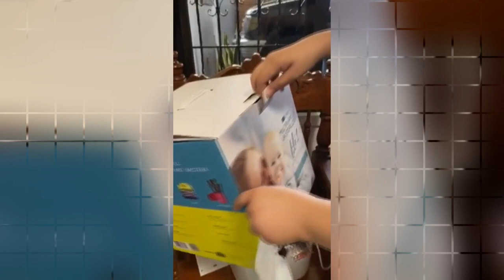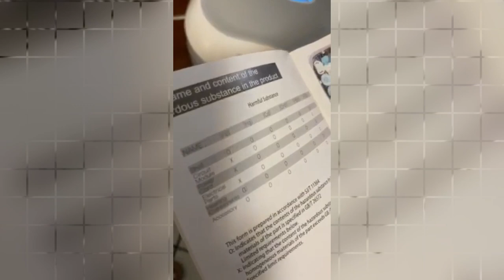UNBOXING: UV CARE MULTIPURPOSE STERILIZER LITE 1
My name is AYLA  ...Full time Mom and a Hair Bow maker.

FAQ:
Camera used: DJI OSMO POCKET, Iphone X and NIKON D3300

🎵 Track Info:
Track Name: Energetic Motivation
Love:
AYLA